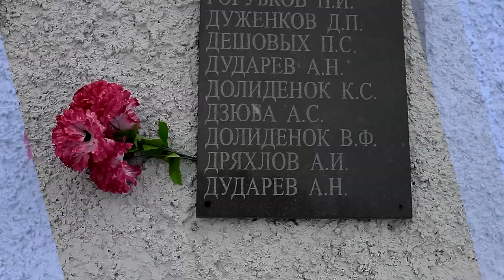Енисей объединяет! Красноярск - поселок Памяти 13 борцов